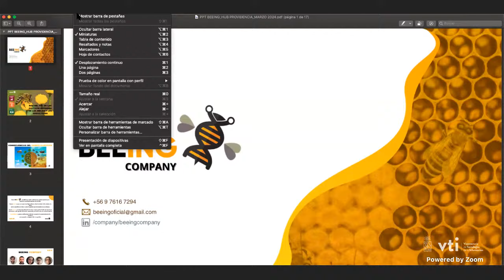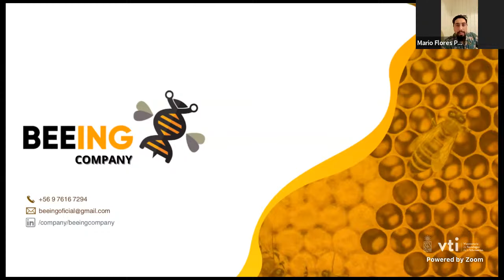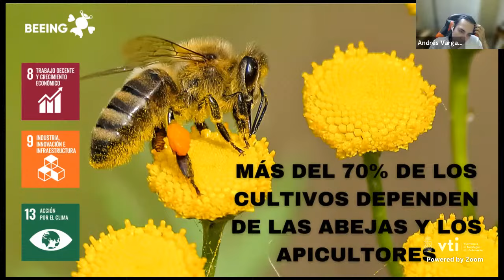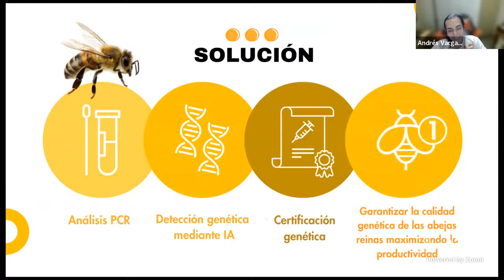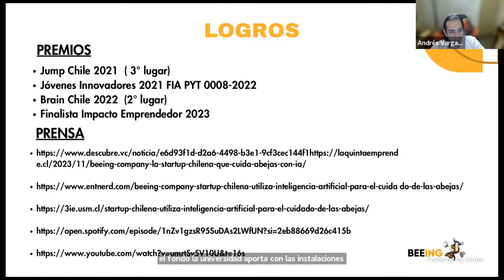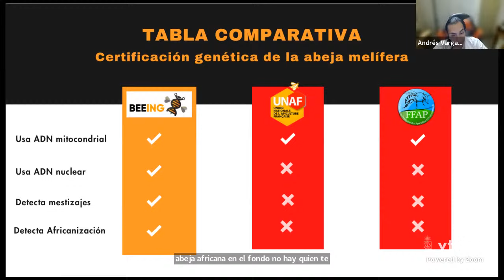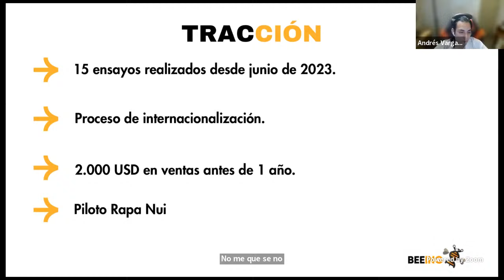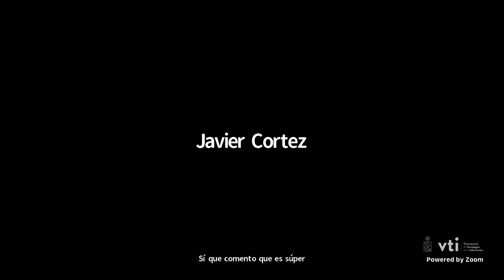Maximizando la Producción de Abejas Reinas" a cargo de Beeing Company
En vivo a las vía YouTube: 20:00, únete a nosotros para una emocionante ponencia sobre Genética Apícola: "Maximizando la Producción de Abejas Reinas" a cargo de Beeing Company. 🌼 Descubre cómo mejorar la calidad y la productividad de tu colmena con estrategias innovadoras. 🍯a  cargo MV. MSc.